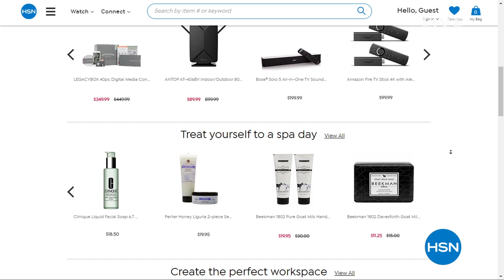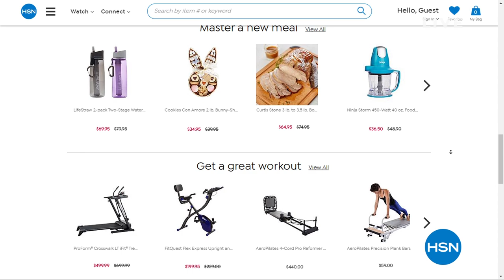HSN | Beauty Solutions featuring Plexaderm Skincare 04.03.2020 - 07 PM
Discover beauty products to make life easier including a skincare line that smooths fine lines.